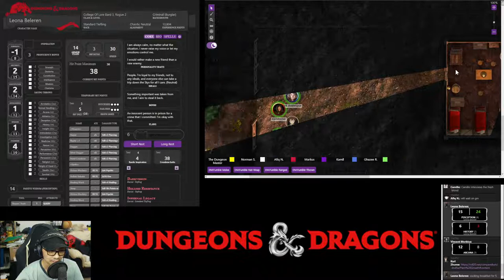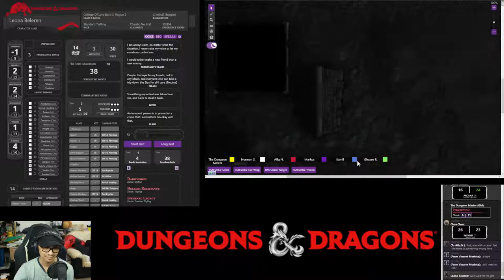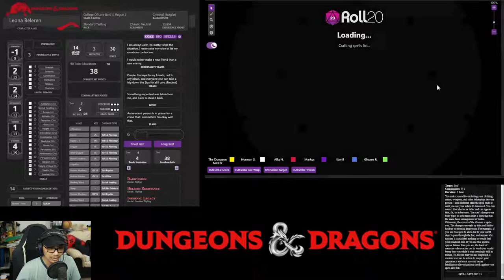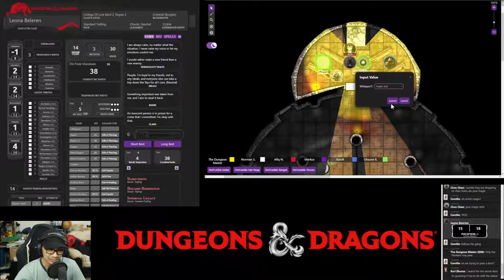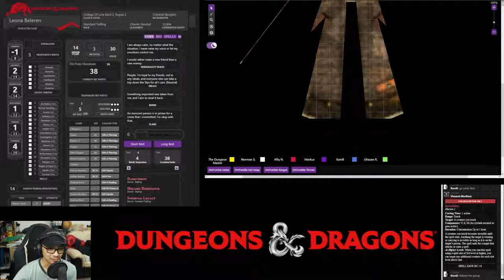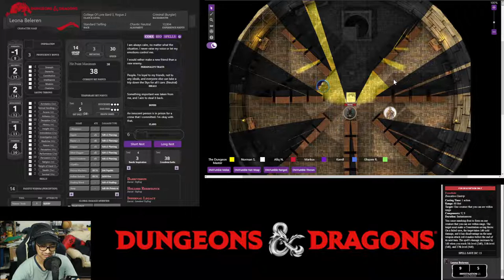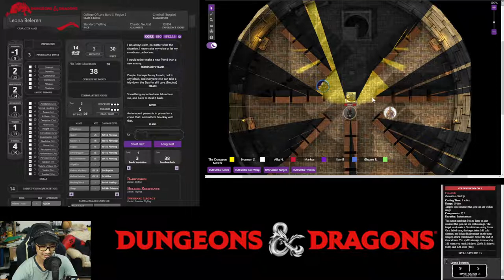Night Tales: The Divine Move - Session 31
The party survived another night - albeit separated with lots of mischiefs, investigative work, and of course, surviving unseen menace. Morning arrives with the entire party converging on their farm to strategize their next move.

They started interviewing the squatter folks living near their farm and uncovered an old story from long ago - about the original owners of the farmlands - the Holbrook family. Fate has been both kind and cruel to the family as they have made a considerable fortune there but their son fell in love with the daughter of a highborn noble family in town.

As usual in tales as old as time, the noble family objected to their relationship and then one day, the Holbrook family disappeared. With their disappearance, the farm and business fell into disrepair and neglect, and soon, strange occurrences and manifestations were witnessed at the abandoned property.

As the Midnight Hunters investigate and checked in with both the Lord Marshal and the Commander, they noticed their Warlock's familiar (named Timmy) generated both awe and mystique among the knights and paladin.

Acting on a hunch and having a letter for admittance from the Lord Marshal for contingency, the party pulled off a grand hustle to gain entrance into the heavily guarded Temple of Lathander, charmed and awed their way to find a hidden entrance to the Temple Library.

What awaits them there, however, is an accumulation of ages-old knowledge and by-product guardian designed to prevent unfettered access to potentially forbidden lore.

Players

0. Dungeons Master: Fuad
1. Leona Beleren (Level 3 Bard, Level 1 Rogue): Norman
2. Shado (Level 3 Tiefling Wizard): Afiq
3. Karl Zhuma (Level 3 Human Warlock): Vincent
4. Camille (Level 3 Human Bard): Kamil
5. Chen (Level 3 Elf Cleric): Ghaz